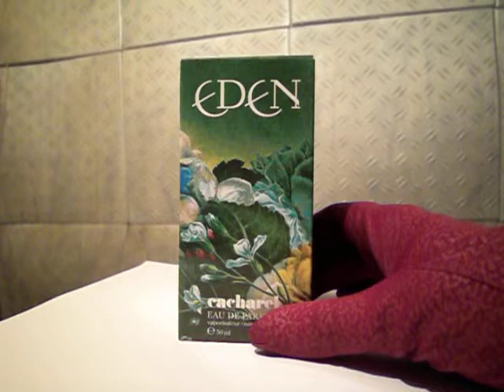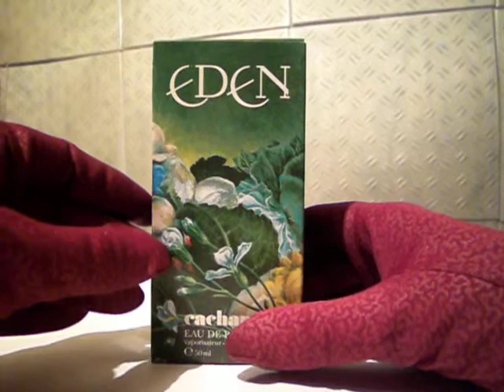Eden (Cacharel)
ПВ Eden Cacharel
Резюме: сначала - горькие травы, потом - новые карандаши

Парфюмер: Jean Guichard
Верхние ноты: мандарин, персик, бергамот, лимон
Средние ноты: мимоза, ананас, тубероза, дыня, цветок граната, жасмин, водяная лилия, ландыш, лотос, роза
Базовые ноты: сандал, бобы тонка, пачули, акация, кедр